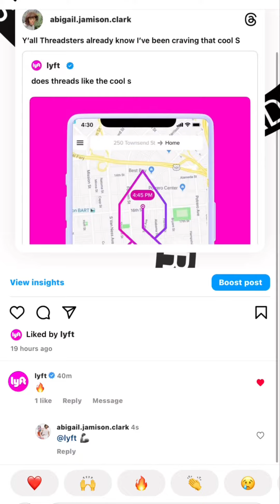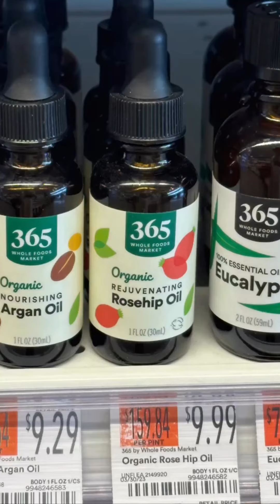A beautiful day